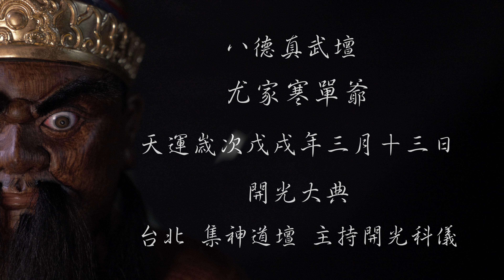桃園八德真武壇尤家寒單爺開光大典預告片